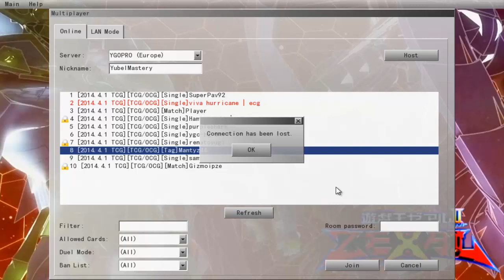Daily Duels Episode 378: Tagging with Tiago Part 26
Monday - Madolche
Tuesday - Satellaknight
Wednesday - Mermail
Thursday - Pendulum Chaos Dragons
Friday - Koa'Ki Meiru
Saturday - Heraldics
Sunday - Qliphoth